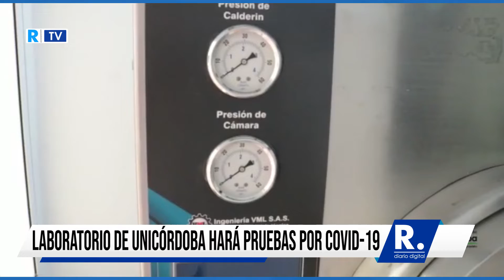Desde este miércoles laboratorio de Unicórdoba hará pruebas por COVID 19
El gobernador Orlando Benítez, el secretario de Salud departamental, Walter Gómez Reyes, y el rector de la Unicórdoba, Jairo Torres Oviedo, confirmaron que desde este miércoles el laboratorio del IIBT de la universidad comenzará a realizar pruebas diagnósticas por COVID-19.

La puesta en funcionamiento se da luego de pasar todos los filtros de verificación de condiciones que requiere un laboratorio para practicar este tipo de pruebas.

“La noticia es que a partir de mañana este importante laboratorio va a empezar a realizar pruebas de COVID-19, esto es una gran noticia. Hoy yo quiero contarle a los cordobeses y a todos los que nos observan que estamos en este espacio verificando cada uno de los procesos, cada uno de los equipos, constatando la tenencia de los reactivos, del talento humano”, aseguró el gobernador Benítez.

“Esto ha sido un esfuerzo a contrarreloj que se ha posibilitado gracias al trabajo de la Universidad de Córdoba, a su capacidad instalada que ya existía porque esto en 15 días o un mes no se logra y en eso debemos reiterar el esfuerzo que desde la universidad se ha venido realizando”, agregó.

Las autoridades departamentales explicaron que son las EPS las responsables de autorizar la práctica de pruebas por COVID-19 a sus afiliados de acuerdo a los criterios y estas a su vez deberán contratar los servicios del laboratorio de Unicórdoba y los que sean habilitados próximamente.

¡Siempre Informando!